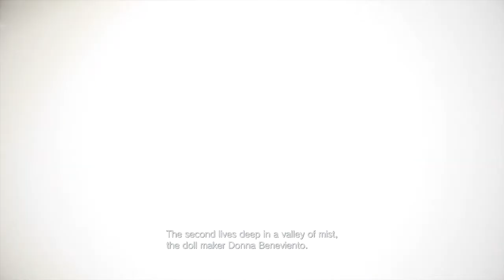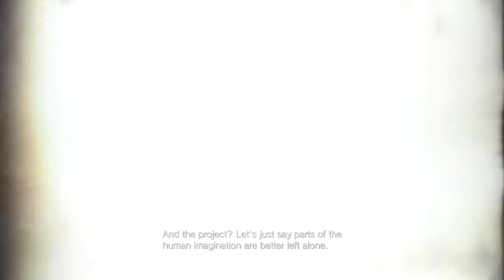Red chimney | Filler Episode | Resident Evil 8 Village | Let's play [Part 9]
We're gonna loot!